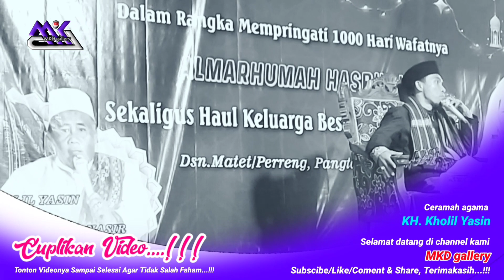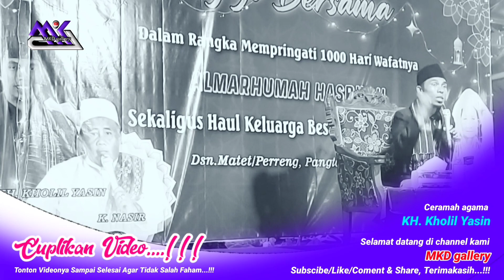KH Kholil Yasin di isukan meninggal terbaru 2022 | live pangtonggal proppo pamekasan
KH Kholil Yasin di isukan wafat terbaru 2022 | live pangtonggal proppo pamekasan

Bismillahirrohmanirrahim

Dengan rahmat & izin Allah SWT. Kami   ( MKD gallery )  bisa mengabadikan langsungTausiah/ceramah agama KH. Kholil yasin, KH. Musleh adnan Dll. Semoga dapat bermanfaat bagi kita semua. Amiin...

Tonton videonya sampai selesai, agar tidak terjadi kesalahfahaman atas semua isi ceramah dalam channel ini.

19 Februari 2022 live dusun perreng desa pangtonggal kec. proppo kab. pamekasan

kh kholil yasin berdebat dengan mahasiswa terbaru 2022 || live kertagenah laok kadur pamekasan
kh kholil yasin terbaru januari 2022
kh kholil yasin
klarifikasi panggung roboh terbaru 2022 KH Kholil yasin super lucu live billa'an proppo pamekasan